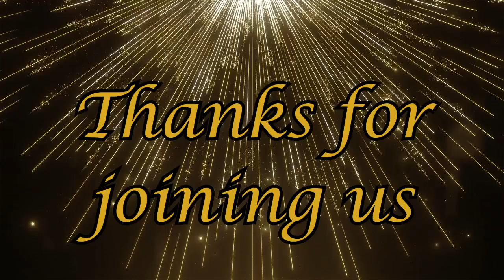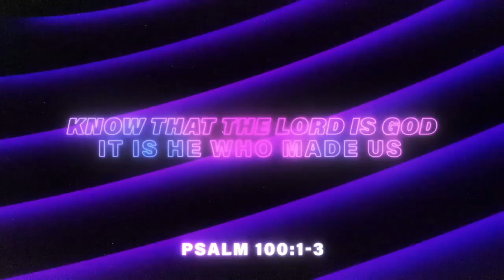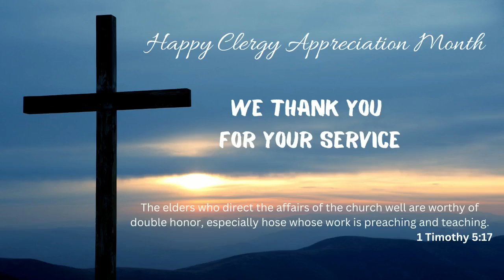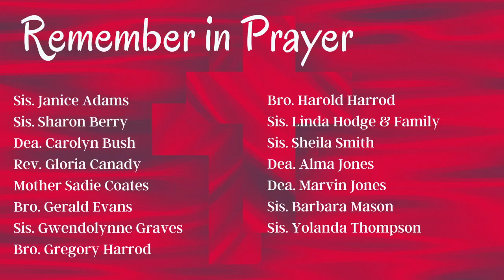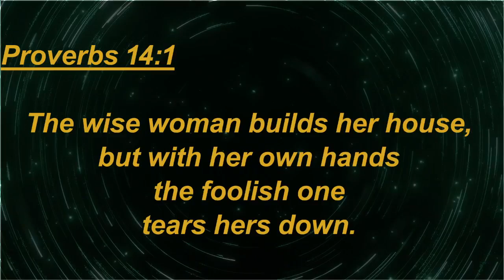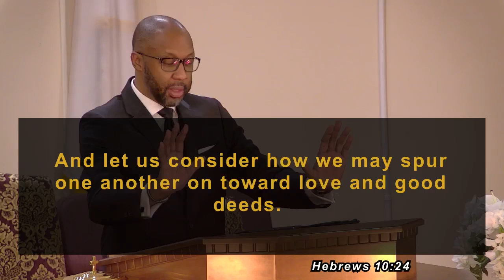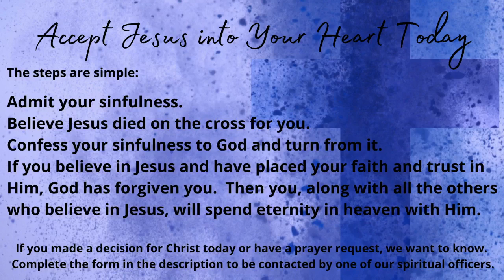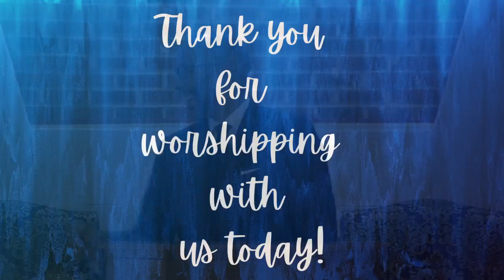Communion Sunday – Sunday, October 16, 2022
“Builder or Destroyer” – Proverbs 14:1
Rev. Sherwood A. Walker, Pastor